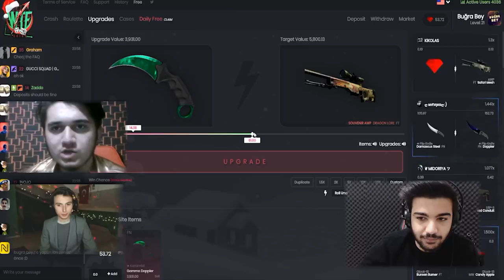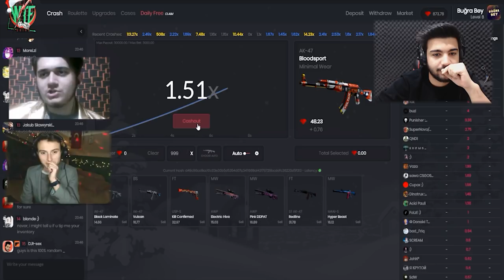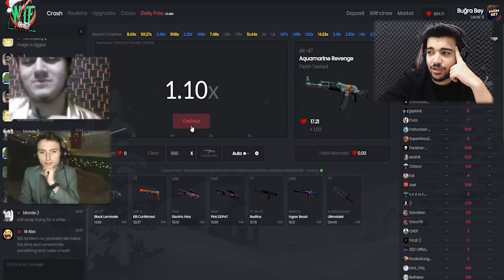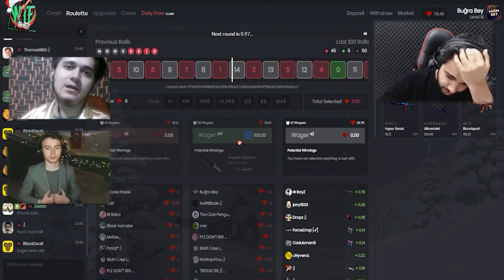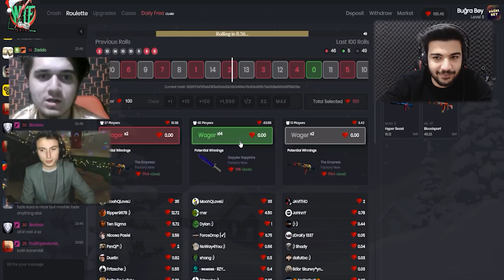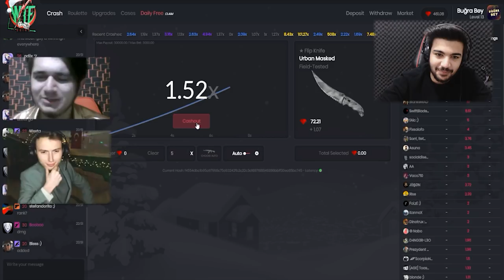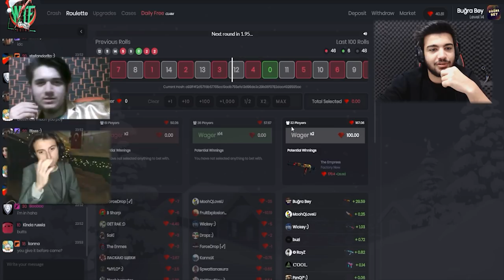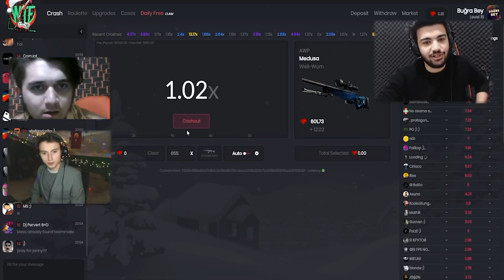HATIRA DRAGON LORE [20.000 TL] ÇIKARTTIK İNANILMAZ !!!!